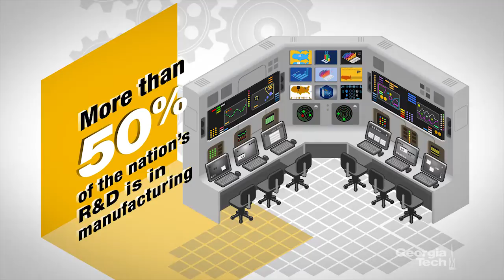Georgia Tech Holds the Key to America's Stability: Innovative, Collaborative Manufacturing Research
The Georgia Tech Manufacturing Institute is at the forefront of advancing socioeconomic fundamentals like economic stability and national security. Research and industry experts share their perspectives on how the innovative, collaborative, and interdisciplinary approach that fuels manufacturing research at Georgia Tech is key to finding solutions to America's grand challenges.